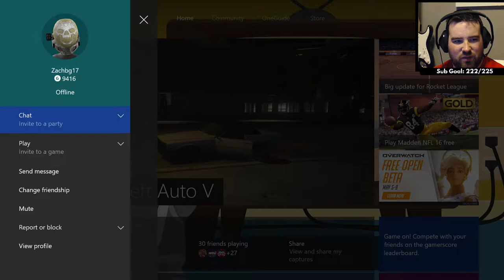GTA5: After Dark Edition (Live and Uncensored!)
Let's take jousting to a new level!